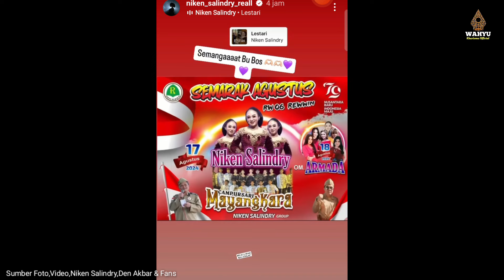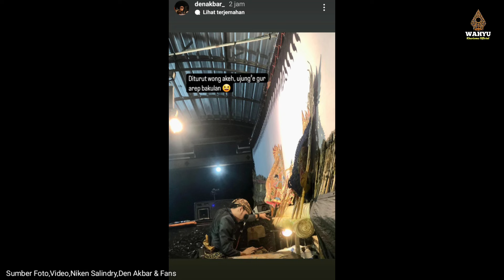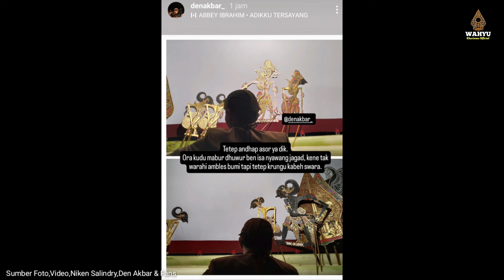MAS AKBAR MARAH ⁉️SAAT NIKEN DISAMAKAN DENGAN SINDEN GEMUK ASTABRATA..